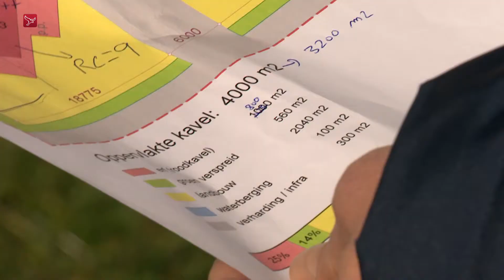Na protest alsnog lagere grondprijs voor 44 bouwers Oosterwold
Tientallen mensen die bezig zijn met het bouwen van een huis in Oosterwold kunnen de grond alsnog kopen voor een lagere grondprijs. Een prijsverhoging leverde begin dit jaar felle protesten op. 124 initiatiefnemers stuurden een brief aan de gemeente Almere. Daarvan komen 44 nu in aanmerking voor de oude prijs.

De ruimere overgangsregeling komt er op verzoek van de gemeenteraad. Hoewel Oosterwold grotendeels in Almere ligt, kan de gemeente niet zelfstandig de grondprijs vaststellen. Dat gebeurt door het 'Bestuurlijk Overleg Oosterwold' waarin ook de gemeente Zeewolde, het Rijksvastgoedbedrijf, de provincie en het waterschap zitten.

Onredelijke situaties
Begin februari verhoogde het Bestuurlijk Overleg de prijs van 42 naar 74 euro per vierkante meter. Een stijging van bijna 80 procent. Alleen bouwers die al een intentieovereenkomst hadden getekend vielen onder de oude prijs. Het Bestuurlijk Overleg zegt nu zich bewust te zijn dat die eerdere grens tot onredelijke situaties leidt.

Buiten de boot
Alle initiatiefnemers die in aanmerking komen voor de oude grondprijs worden persoonlijk geïnformeerd. Ook de mensen die buiten de boot vallen krijgen dat te horen. Zij kunnen tot eind deze maand aangeven of ze alsnog door willen gaan met hun plannen.

In het vervolg worden de grondprijzen in Oosterwold jaarlijks per 1 januari opnieuw vastgesteld. Tot nu toe was daar nog geen vast moment voor.